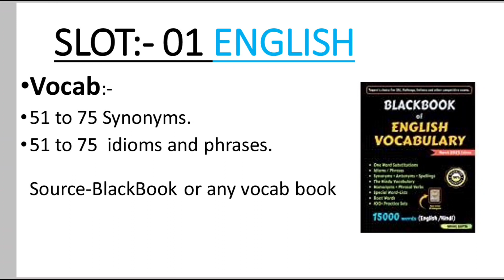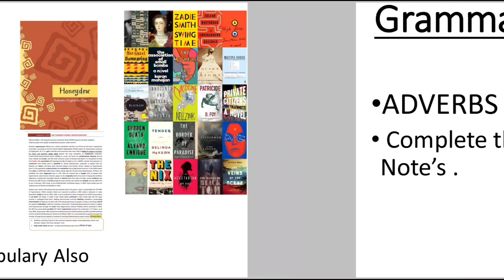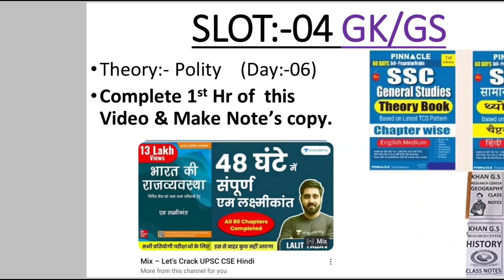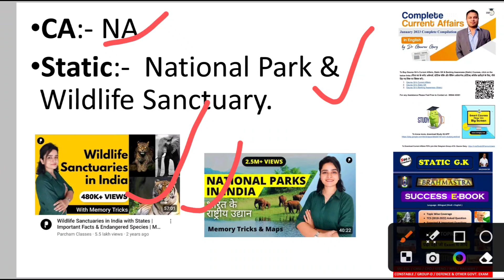Day:- 54 Target 🎯For SSC CGL 2024 | Free Classes, 📚Books &📄 PDF